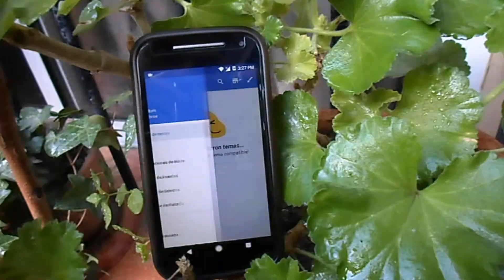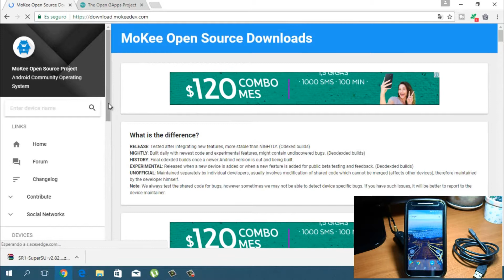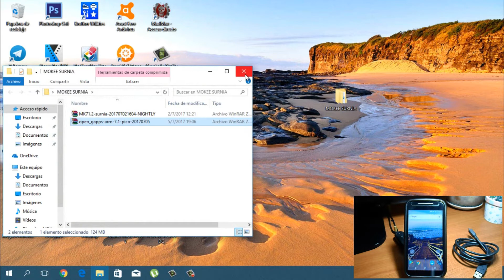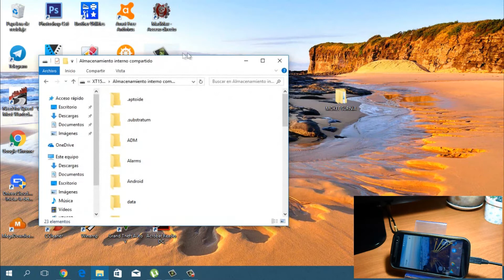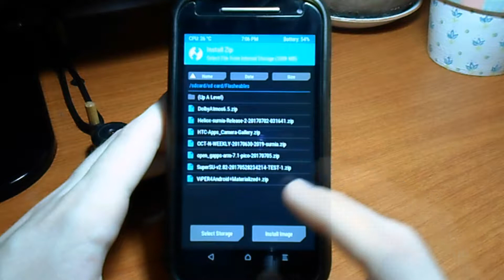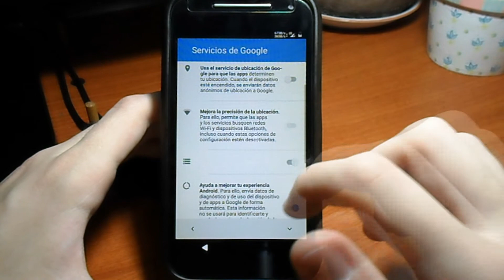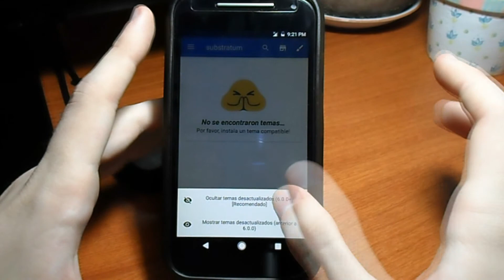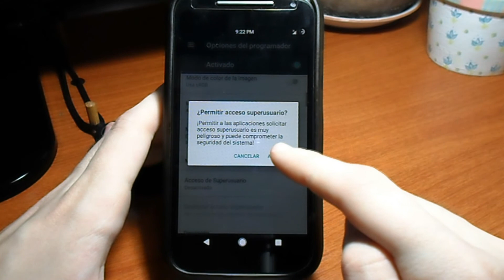Descarga,instalación y revisado Rom Mokee Nougat Moto E2 Surnia y Otus/G/X/Z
Muy buenas cuspides, hoy les traigo esta maravillosa Rom, la Mokee Nougat, que complementa el desempeño tanto en batería como en rendimiento, espero la disfruten y les sirva este vídeo, continuación todos los links: